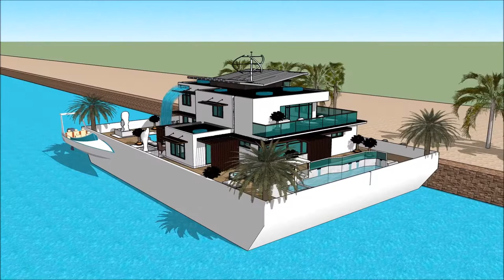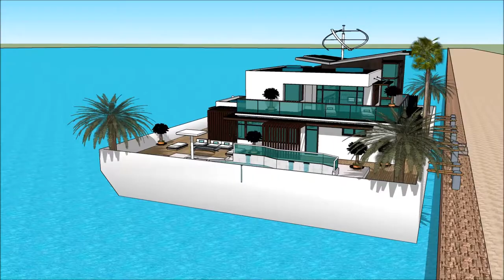ਭਾਰਤ ਵਿਚ ਆਧੁਨਿਕ ਘਰ ਦਾ ਡਿਜ਼ਾਇਨ ਇੱਕ ਫਲੋਟਿੰਗ ਹਾਉਸਬੋਟ ਸਕੈਚੱਪ ਹਾਊਸ ਬਾਹਰੀ ਡੀਜ਼ਾਈਨ ਆਧੁਨਿਕ ਘਰ ਬਣਾਉਣਾ des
The floating house villa houseboatzania launching an innovative high-end luxury yacht floating house villa mansion home design potentially as a display of exhibition of the ਭਾਰਤ ਵਿਚ ਆਧੁਨਿਕ ਘਰ ਦਾ ਡਿਜ਼ਾਇਨ   ਇੱਕ ਫਲੋਟਿੰਗ ਹਾਉਸਬੋਟ  ਸਕੈਚੱਪ ਹਾਊਸ ਬਾਹਰੀ ਡੀਜ਼ਾਈਨ  ਆਧੁਨਿਕ ਘਰ ਬਣਾਉਣਾ des.

The collection of the Floating house villa houseboatzania concept ਭਾਰਤ ਵਿਚ ਆਧੁਨਿਕ ਘਰ ਦਾ ਡਿਜ਼ਾਇਨ   ਇੱਕ ਫਲੋਟਿੰਗ ਹਾਉਸਬੋਟ  ਸਕੈਚੱਪ ਹਾਊਸ ਬਾਹਰੀ ਡੀਜ਼ਾਈਨ  ਆਧੁਨਿਕ ਘਰ ਬਣਾਉਣਾ des consists of high luxury and architectural art pieces in minimalism combined with living on the waterfront of the harbour.

The floating house villa mansion yacht design has the basis to sustain living with high standards and contemporary structural design ਭਾਰਤ ਵਿਚ ਆਧੁਨਿਕ ਘਰ ਦਾ ਡਿਜ਼ਾਇਨ   ਇੱਕ ਫਲੋਟਿੰਗ ਹਾਉਸਬੋਟ  ਸਕੈਚੱਪ ਹਾਊਸ ਬਾਹਰੀ ਡੀਜ਼ਾਈਨ  ਆਧੁਨਿਕ ਘਰ ਬਣਾਉਣਾ des with numerous of prospects for excessive living and celebrating the desire of life worldwide: